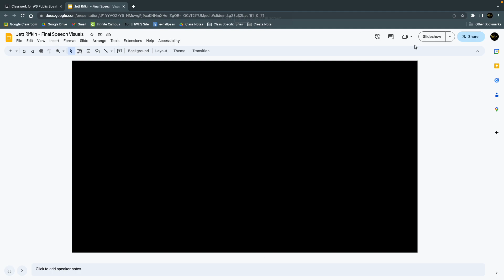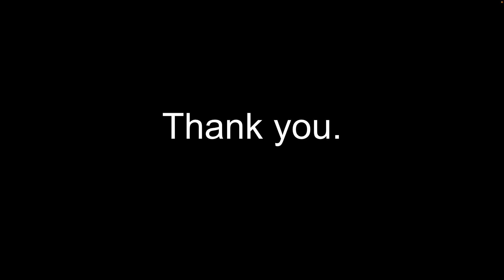Public Speaking - ADHD Presentation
Recorded on May 2nd.